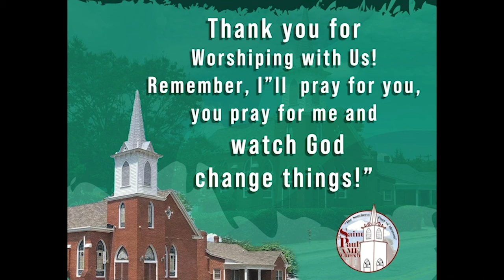St Paul AME Church Live Worship Service: October 30th, 2020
This is a playback of St. Paul AME Church's live worship presentation from Chapel Hill, NC. God Bless